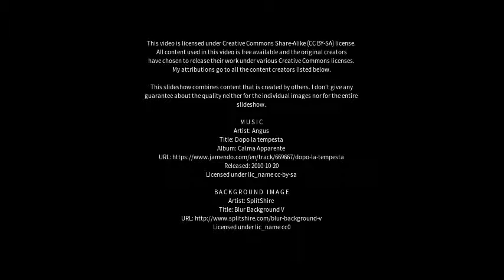Best places to visit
Best places to visit - São João del Rei (Brazil) Best places to visit - Slideshows from all over the world - City trips, nature pictures, etc.